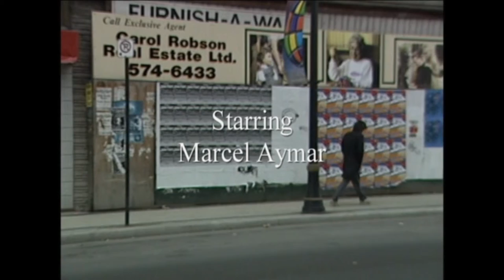Walter - the trailer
Walter James Cross stands on stage in an empty theater telling the story of his struggles with Schizophrenia.